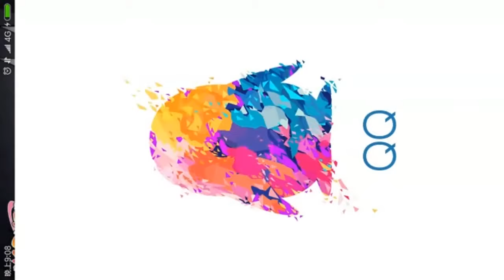火影忍者手游 段位赛 首战惨败